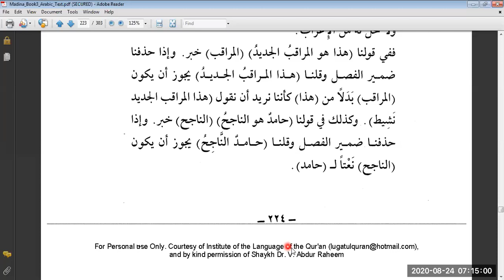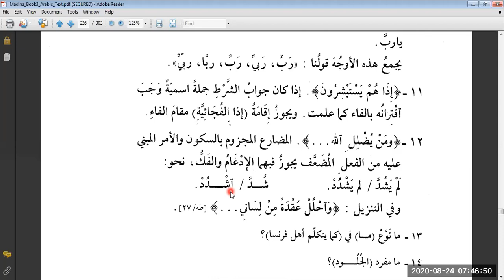Duroos 3, Lesson 26 (D)